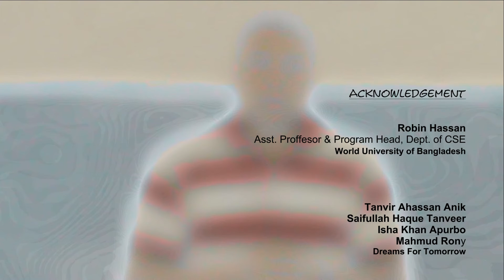How to manage relationships?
We are sorry for the bad quality audio/video due to unwanted technical difficulty. Please bear with it for the time.